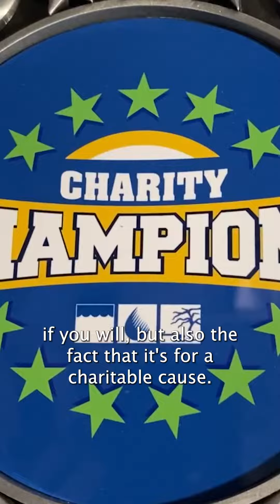2022 Holiday Charity Champions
The Las Vegas Valley Water District and Southern Nevada Water Authority competed for a good cause and collectively donated more than 10,000 non-perishable food items to benefit Safe Nest during our holiday charity drive.

Employees donated so many items to Safe Nest—which provides safe shelter for victims of abuse—that we filled the Safe Nest pantry, and the overflow was shared with Project 150! Project 150 provides free support and services to homeless, displaced and disadvantaged youth in Nevada.